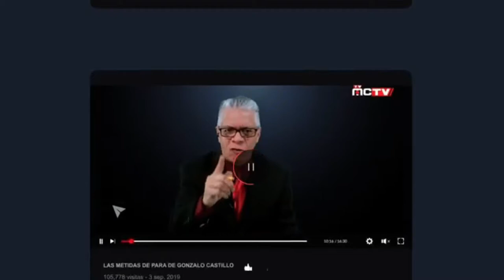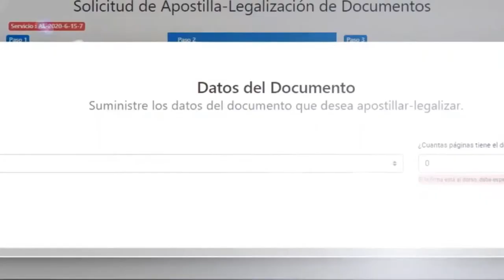MORALISTAS CONTRA PELICULA VASELINA DE TRAVOLTA